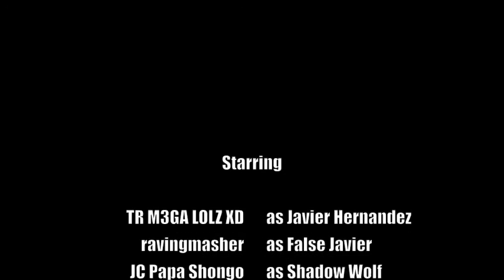The Last Charge-A Peter Dawes mini production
This short yet inspiring movie follows the brief tale of Javier Hernandez, a clone of Javier Hernandez (don't ask how) and their Native American companion Shadow Wolf as they try to take back their land from the clutches of the evil cattle rustlers the only way they know how...
Nominated for 3 Oscars, including best supporting role, this is the feel-good movie of the year.
Made by Pete BTW...